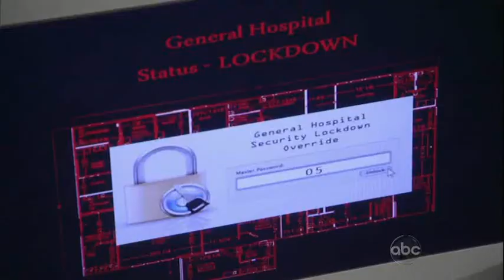Dante Falconeri 06-20-11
GH 6/20/11 Dante Falconeri scenes